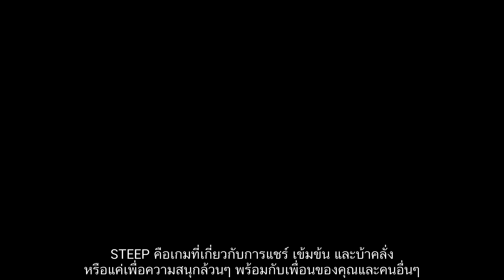[THAI] STEEP - Gameplay Walkthrough E3 2016 - Ubisoft SEA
มาลงทะเบียนเข้าร่วมทดสอบเกม STEEP ในช่วง beta phases ที่

รับข่าวสารเกมอัพเดทล่าสุดจาก Ubisoft สดใหม่ทุกวัน แค่กด สับตะไคร้ ชาแนล Ubisoft เลยตอนนี้!